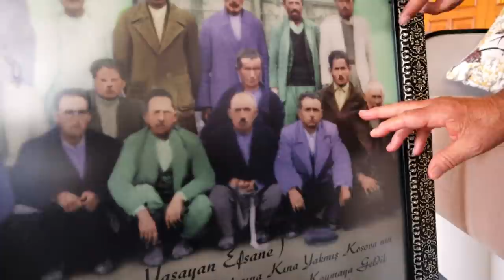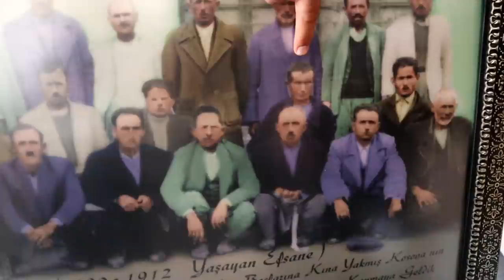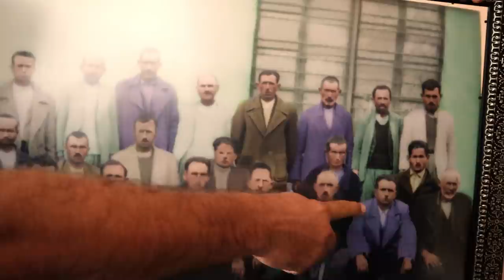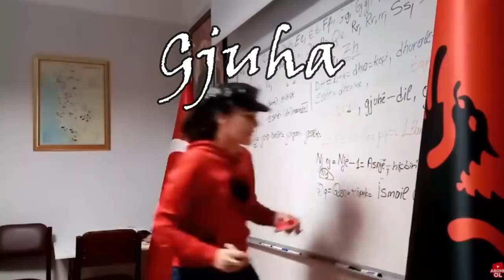Nuri Kryziu 108 vite ne Adana Shqiptarete Adanası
Rrenej Shekullore Shqiptare ne Adana